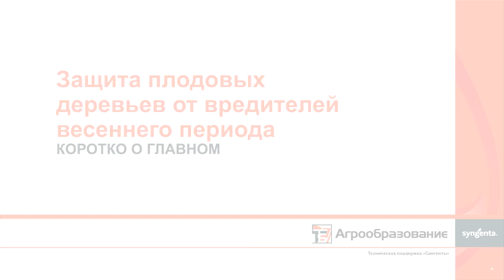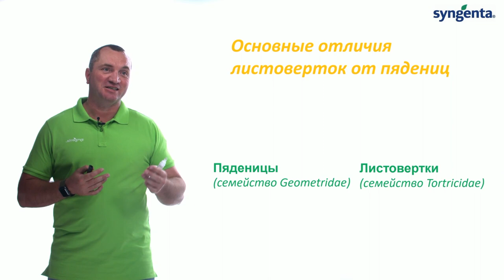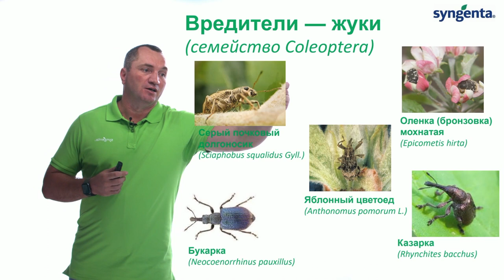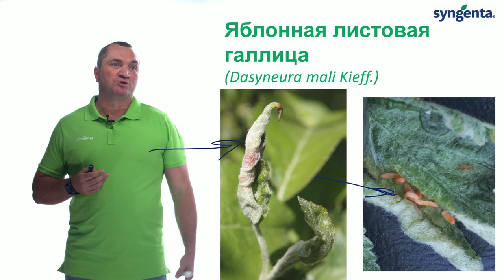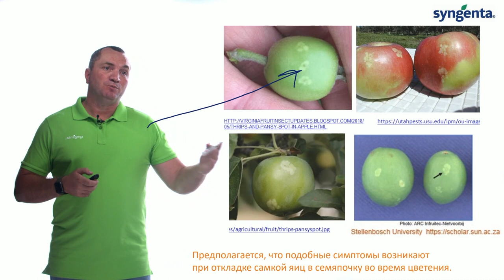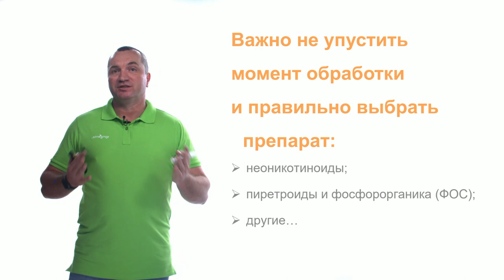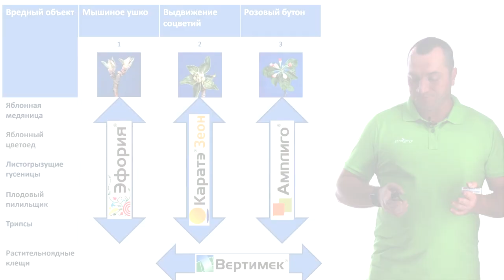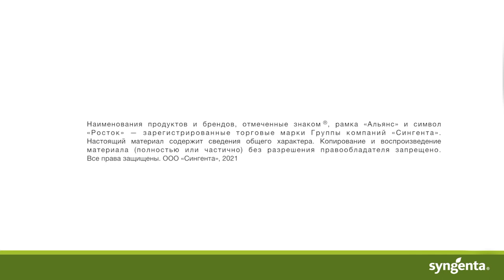Защита плодовых деревьев от вредителей весеннего периода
Какую роль в защите сада от вредителей играет прогноз?
Основные вредители сада в весенний период: яблонная медяница, чешуекрылые, жуки, яблонный цветоед, яблонная листовая галлица, яблонный плодовый пилильщик, трипсы.
Как правильно выбрать препарат?

Защита плодовых деревьев от вредителей весеннего периода, тайм-коды:
0:00 - Защита плодовых деревьев
0:31 - С чего начинается защита плодового сада?
1:17 - Какие вредные объекты встречаются весной?
1:30 - Яблонная медяница
1:57 - Чешуекрылые: пяденицы, листовертки
2:33 - Основные отличия листоверток от пядениц
3:05 - Вредители - жуки
4:37 - Яблонный цветоед
5:13 - Время обработки против яблонного цветоеда
5:57 - Яблонная листовая галлица
7:03 - Яблонный плодовый пилильщик
7:46 - Трипсы на яблоне
10:32 - Когда и чем защищать сад?
13:44 - В чем причина проведения всех обработок после мониторинга в саду?